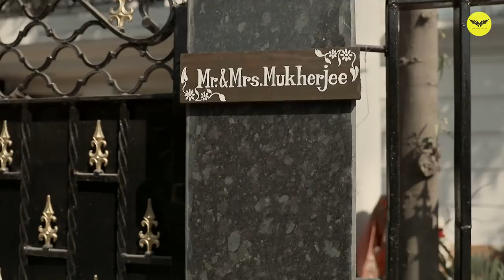Shei Prem - Shaan | Official Music Video | NexGen Venture | Bangla Song | JMR Music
Presenting you Official Music Video of new bengali song "Shei Prem" in the voice of Singer Shaan. This song feature Rajdeep Gupta, Piyali Chatterjee. This song written and compose by Supratip Bhattacharya. This song Produce by Raktim Chatterjee and Release by JMR Music.

Amazon Prime

👉🏻Set Shei Prem as your Callertune
Airtel user To Set Hello Tunes Dial 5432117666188
BSNL East User To Set Dialer Tunes sms BT(12432497) to 56700
BSNL South User To Set Dialer Tunes sms BT(12432497) to 56700
VI User To Set Dialer Tunes Dial 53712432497
Jio User set Jiotune from Jiosaavn app.

👉🏻Set Saajna Lage Na Tere Bina Dil as your Callertune
Airtel user To Set Hello Tunes Dial 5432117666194
BSNL East User To Set Dialer Tunes sms BT(12432457) to 56700
BSNL South User To Set Dialer Tunes sms BT(12432457) to 56700
VI User To Set Dialer Tunes Dial 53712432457

Song Credits

Song Name - Shei Prem
Singer - Shaan
Lyrics and Composition - Supratip Bhattacharya
Music Producer - Gaurav Gupta, Arnab Chowdhury
Guitar - Gaurav Gupta
Esraj - Aparajita Chakraborty
Tabla - Chintu Porel
Mixing and Mastering - Suraj Nag
Recorded At - Sangeet Studio by Gora Gupta
Produce by - NexGen Venture by Raktim Chatterjee

Video Credits

Cast - Rajdeep Gupta. Piyali Chatterjee, Amit Das, Anush Chatterjee
Director - Bidula Bhattacharya
Story - Arnab Bhaumik
Cinematography - Bikash Chakraborty
Assistant Camera - Indrajit, Prabir
Art director - Avijit
Assistant Director - Surajit
Assistant Director & EP -  Anubhab
Still Photography - Ricky
Color - Soumita (EditFX Studios)
Styling, Hair and Makeup - Rajdeep
Publicity Design - We Works Studio, Third Eye Entertainment.
Publish by - JMR Music

* ANTI-PIRACY WARNING *
This content is Copyright to JMR Music Studio. Legal action will be taken against those who violate the copyright of the following material presented.